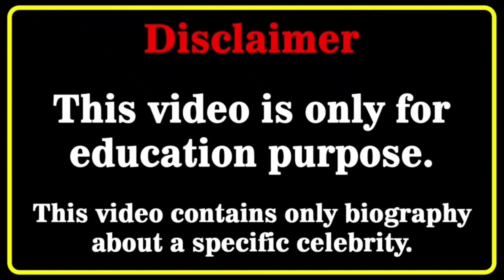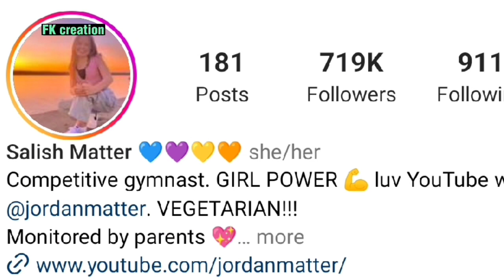Salish Matter vs Ryan Trahan Lifestyle Comparison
Salish Matter vs Ryan Trahan Lifestyle Comparison by FK creation